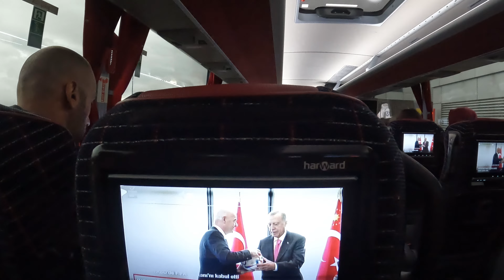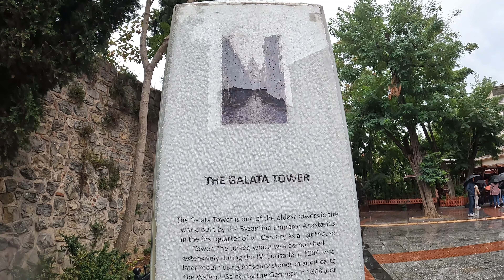Vacation time in Istanbul, Turkey. How to go to Istiklal Street from Sabiha ( SAW ) Airport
Hi Guys,
Welcome back after long time.
This is my recent trip to the beautiful city of Istanbul. It was a 4 days 3 nights trip with excellent weather and little rain.
We tried covering all the important landmarks but in a casual way through street walking.

Watch the whole series for information related to
Turkey visa
air tickets
Transportation from/to airport and in city
How to choose hotel
Walking in city
Istiklal Street full walking
safety issues while travelling to Turkey

Thanks !